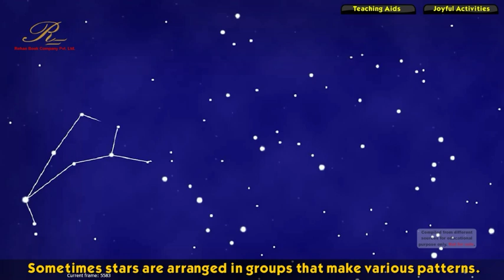3rd - Social Science - 15.04.2020 - Beyond the Earth